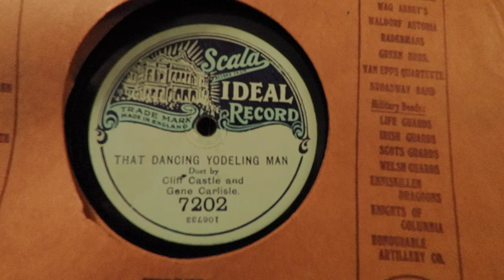That Dancing Yodelling Man - Cliff Castle Gene Carlisle - Scala 78rpm - HMV 192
That Dancing Yodelling Man - Cliff Castle Gene Carlisle - Scala 78rpm - HMV 192 Gramophone